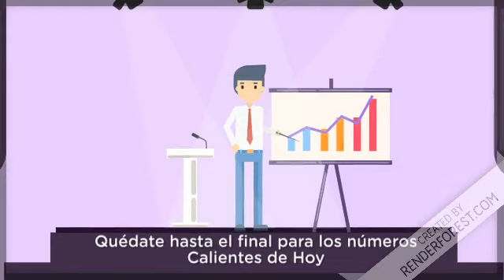Resultados de la loteria Florita Tarde de hoy 13 de julio del 2020